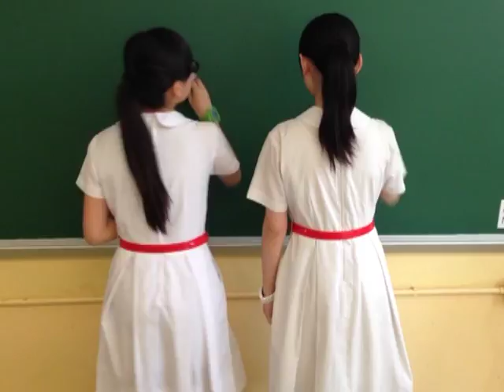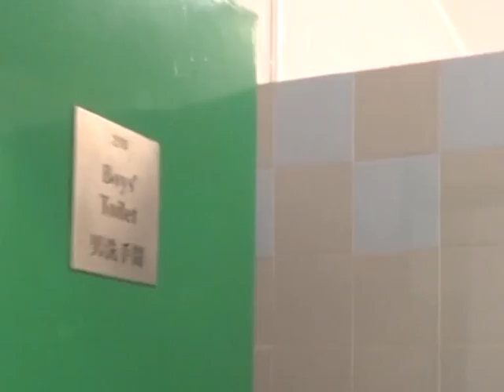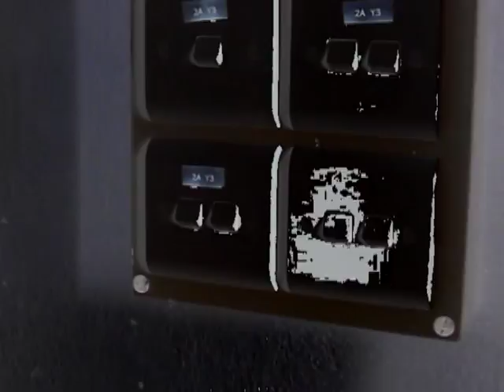保良局馬錦明中學——2013年6A謝師宴影片